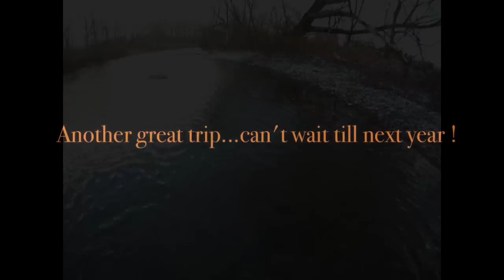Welcome to BROWN TOWN...Lake Ontario's HUGE BROWN TROUT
Nothing but BIG BROWN TROUT from LAKE ONTARIO tributaries. Float fishing jigs, eggs, beads and flys to land huge spawning brown trout. Spin, fly and centerpin set ups all used to get big, colorfull, spawning, brown trout.  All action filmed with the Go Pro Hero and chesty mount.